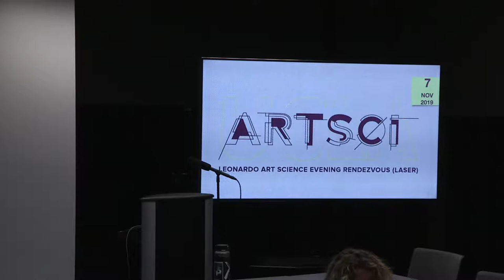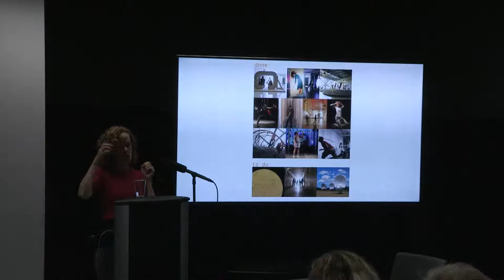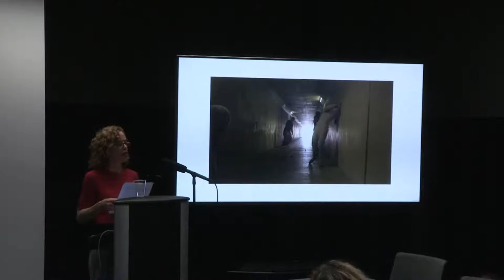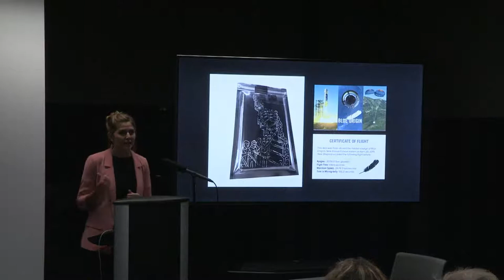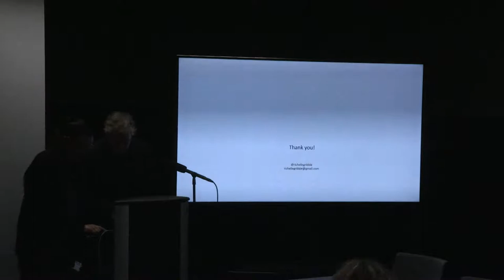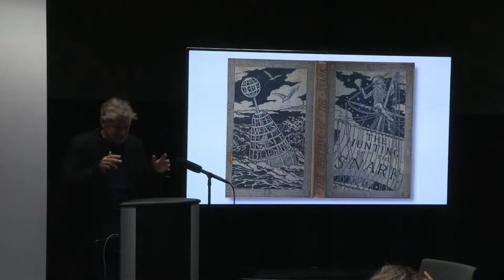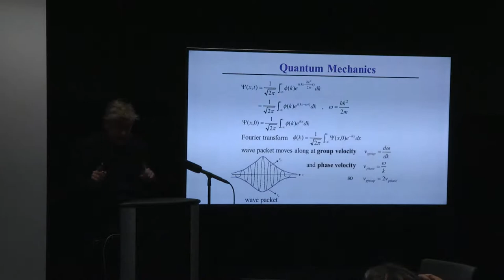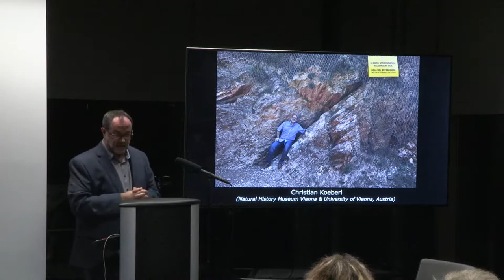November 7: LEONARDO ART SCIENCE EVENING RENDEZVOUS (LASER)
Please join us for our monthly LASER talk following the opening reception for Cycling Through Milankovic by Dona Jalufka

UCLA California NanoSystems Institute | ArtSci Gallery + Presentation Space (Fifth Floor)
570 Westwood Plaza, Building 114, 5th floor, Los Angeles, CA 90095
Parking information for Parking Structure 8